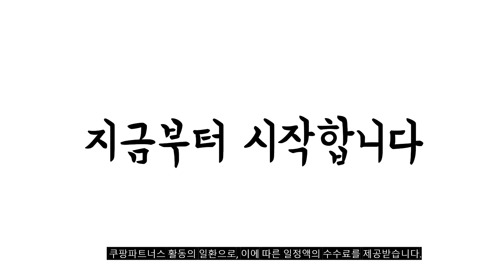2024년 다이와태클박스 판매 추천순위 BEST10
❤️❤️❤️ 다이와태클박스 구매 가격 평점 리뷰 정리해 봤어요! ❤️❤️❤️
[00:06]
10위. 에기 트레이 에기꽂이 다이와 메이호 호환가능 1개 [9,380원]

[00:11]
9위. 한국다이와정품 솔티가 태클 박스 TB9000 블랙/솔티가 블루 [81,000원]

[00:17]
8위. 태클박스 DAIWA 한국다이와정공 태클 박스 TB9000 블랙 [89,000원]

[00:22]
7위. 한국다이와정품 태클 박스 TB3000 블랙/레드 [45,000원]

[00:28]
6위. DAIWA 한국다이와정공 태클 박스 TB 3000 HS [56,600원]

[00:33]
5위. 한국다이와정품 태클 박스 TB4000 블랙/그린 [58,000원]

[00:39]
4위. 다이와 태클박스 TB시리즈 TB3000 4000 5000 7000 [53,500원]

[00:44]
3위. 다이와 TB5000 테클박스 핑크 1519 [59,000원]

[00:50]
2위. 다이와 태클박스 TB3000 TB4000 TB5000 TB7000 TB9000 [96,600원]

[00:55]
1위. 다이와 TB5000 테클박스 퍼플마젠타 1513 [59,000원]